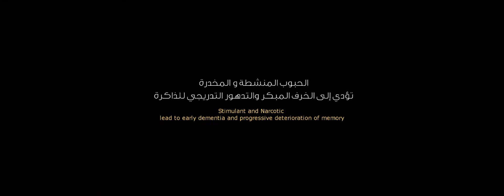المعادلة | The Equation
فلاش توعوي -  Awareness ad
تابع لحملة ( إحم نفسك )
إنتاج | OCHA -DRC - جمعية الخدمات الإجتماعية
تمثيل | عبدالرحمن المنصوري
سيناريو | أنيس البارق
تصوير | عزت وجدي - محمد بن شهاب - محسن الخليفي
مونتاج وإخراج | عزت وجدي
منتج منفذ | كريتر ميديا
تعليق صوتي | علي بن عامر
تنسيق | جلال هيكل